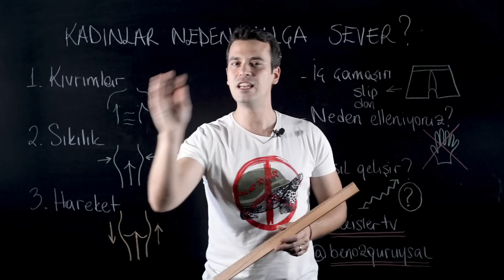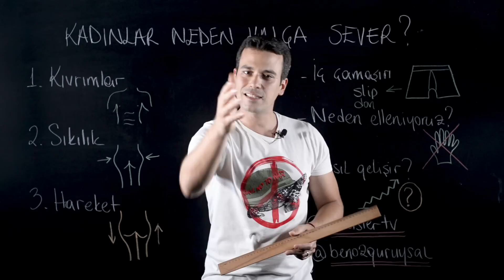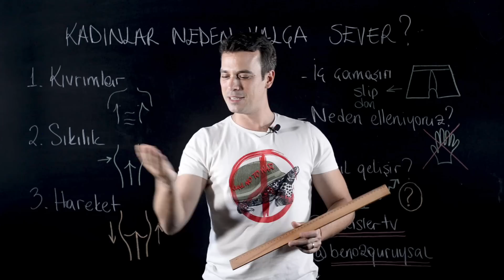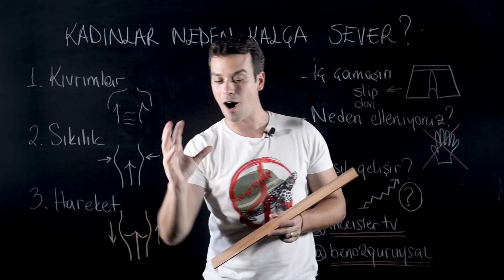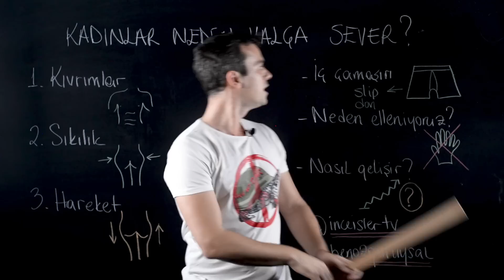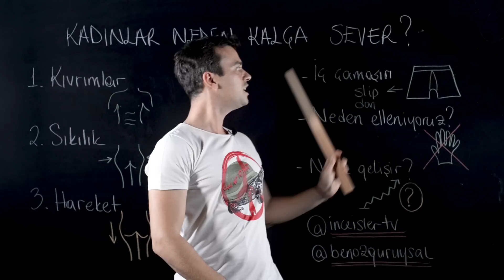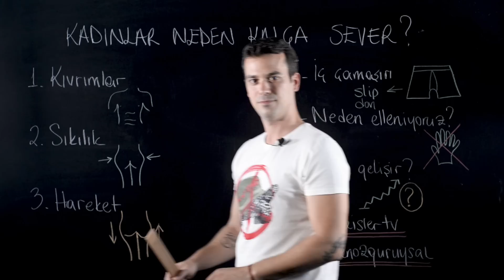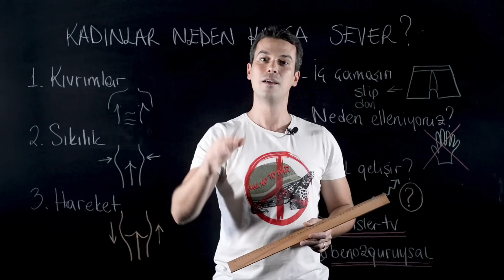KADINLAR NEDEN ERKEKTE EN ÇOK BU BÖLGEYE BAKIYOR?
Ben Özgür Uysal. Kadınların erkeklerin en çok baktığı ve beğendiği bölgelerinden birisi kalça. Peki neden kadınlar erkekte kalçaya bakar? Daha da önemlisi kadınlar nasıl kalçadan hoşlanırlar? Yemeğin salçalısı, erkeğin kalçalısı mı? Hepsini araştırmalarıyla anlattım. Bu işler

Aşağıdaki linke tıklayarak klana destek olabilirsin.